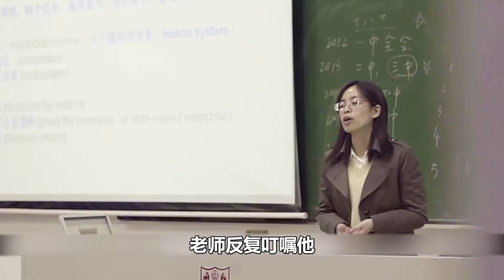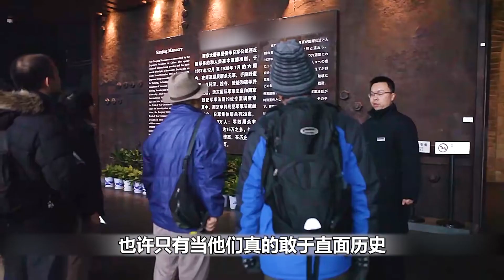日本人生活在南京，但每年都有一天，卻自稱是韓國人